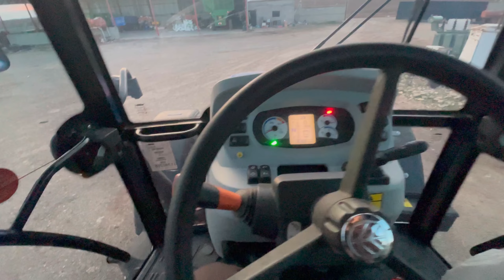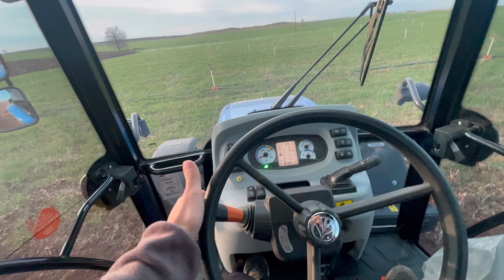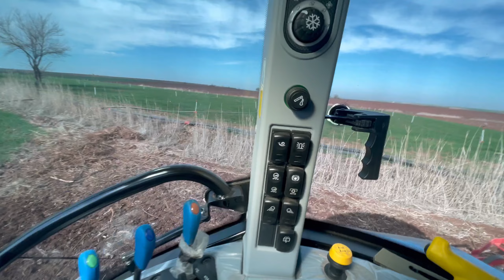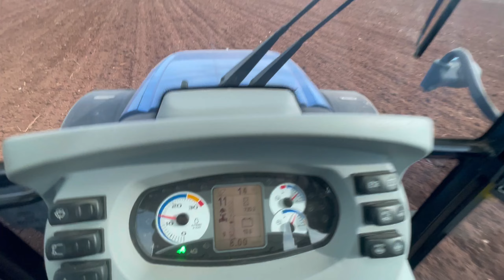TR5110 ile aysan tarla hazırlığı